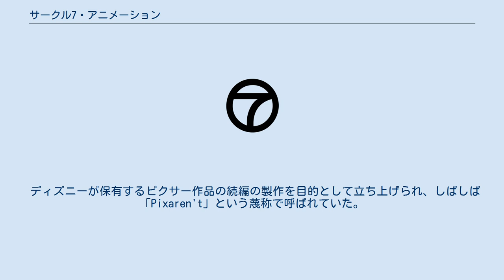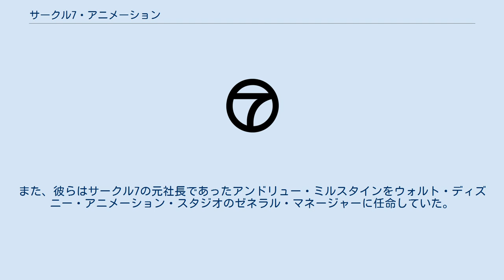サークル7・アニメーション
ウォルト・ディズニー・スタジオ
サークル7・アニメーション（Circle 7 Animation, またはDisney Circle 7 Animation）は、ウォルト・ディズニー・フィーチャー・アニメーションにかつて短期間だけ存在したCGIアニメーションを専門とする部門である。
 ディズニーが保有するピクサー作品の続編の製作を目的として立ち上げられ、しばしば「Pixaren't」という蔑称で呼ばれていた。
結局、スタジオは映画を1本も発表しなかったうえ、書かれた脚本もピクサーに採用されなかった。
 部門はスタジオがあった通りにちなんで名付けられた。
カリフォルニア州グレンデールのサークル7はKABC-TVでも知られる。
 ピクサーとディズニーはもともとディズニーが7本の映画を配給することでディズニーがピクサーの長編映画とキャラクター、その続編の完全な所有権を得るという契約を結んでいた。
1999年末に『トイ・ストーリー2』が成功を収めると、ディズニーCEOのマイケル・アイズナーとピクサーの所有者のスティーブ・ジョブズとのあいだでピクサーの運営方法と今後の契約条件についての意見が合わなくなり始めた。
 アイズナーは『トイ・ストーリー2』は続編であるために契約の「オリジナル」映画には数えられないと述べたが、ジョブズは納得しなかった。
 2004年1月、ジョブズは10か月におよぶ交渉を後にピクサーはディズニーとの契約を更新せず、2006年以降は他の配給会社によっての公開を望んでいると発表した。
ジョブズはピクサー映画の利益の大半と、『カーズ』以降の作品とキャラクターの完全な所有権を要求した。
 アイズナーはこれらの要求は受け入れられないと判断した。
ピクサーのエグゼクティブ・プロデューサーで『トイ・ストーリー』（1995年）、『バグズ・ライフ』（1998年）、『トイ・ストーリー2』（1999年）の監督でもあったジョン・ラセターはディズニーとピクサーの関係悪化に取り乱し、ディズニーがピクサー製のキャラクターで何をするかについて懸念した。
 ラセターは800人の従業員の前で事情を説明する際、涙を流しながら「これはあなたたちに愛する子供たちがいて、有罪判決を受けた変質者にそれを養子に出さなければならないようなものだ」と語った。
 2004年にディズニーが所有するピクサー作品の続編を製作するためのCGIアニメーションとして設立され、その直後にスタッフの雇用が始まった。
これはピクサーとディズニー間における交渉材料であると同時に、それが失敗した場合のアイズナーのバックアップ計画であるとも見られていた。
 初めて、そして唯一取り組んだプロジェクトは『トイ・ストーリー3』、『モンスターズ・インク2: ロスト・イン・スカラダイス』、『ファインディング2』の草案であった。
2006年1月末、新たにディズニーCEOとなったボブ・アイガーとジョブズはディズニーが74億ドルでピクサーを買収し、ピクサーの指導者（エドウィン・キャットマルとラセター）がディズニーのアニメーション部門全体を統括するという契約を交わした。
また、ピクサーはアンドリュー・スタントンを監督として『トイ・ストーリー3』を製作した。
スタントンはサークル7による脚本を読むのを避けた。
 2006年5月26日、ディズニーは正式にこの部門を閉鎖して従業員の約80%をウォルト・ディズニー・フィーチャー・アニメーションに移籍させ、その直後に同スタジオはウォルト・ディズニー・アニメーション・スタジオに改名された。
 2014年、キャットマルはディズニーがピクサー映画の続編を製作するためにサークル7・アニメーションを立ち上げたことに失望していたが、サークル7の従業員たちは何の決定権も持っていなかったことを自著『Creativity, Inc.』で明らかにした。
キャットマルとラセターがサークル7の従業員の多くをウォルト・ディズニー・アニメーション・スタジオに吸収させたのはこれが理由である。
また、彼らはサークル7の元社長であったアンドリュー・ミルスタインをウォルト・ディズニー・アニメーション・スタジオのゼネラル・マネージャーに任命していた。